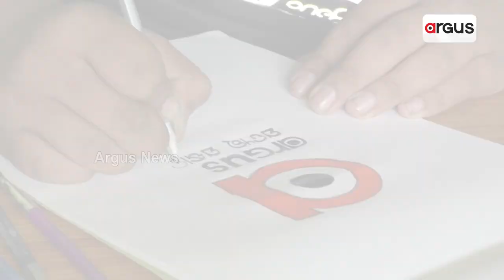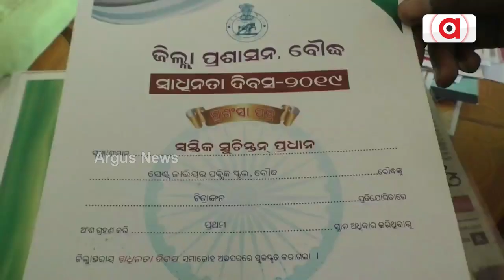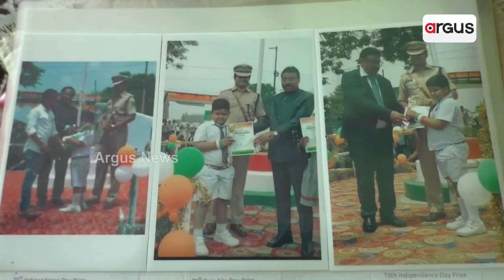ପେନ୍ସିଲ ସ୍ପର୍ଶରେ ଜୀବନ୍ତ ଚିତ୍ରକଳା || Pencil Artist || Boudh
ପିଲାଟି ଦିନରୁ ବିନା ତାଲିମରେ ତାଙ୍କ ହାତର ଯାଦୁରେ ଜୀବନ୍ତ ହୋଇଉଠୁଛି ଅନେକ ଚିତ୍ରକଳା। ତାଙ୍କ ଦ୍ୱାରା ଅଙ୍କା ଯାଇଥିବା ଚିତ୍ର ଯିଏବି ଦେଖିବ ଆବାକ ହୋଇଯିବ। ଏମିତି ଜଣେ ଚିତ୍ରଶିଳ୍ପୀ ହେଉଛନ୍ତି ବୌଦ୍ଧ ଜିଲ୍ଲା ସଦର ବ୍ଲକ ଜହ୍ନlପଙ୍କ  ଗାଁର ୧୩ ବର୍ଷୀୟ ସ୍ୱସ୍ତିକ ସୁଚିନ୍ତନ ପ୍ରଧାନ। ଏହି ପ୍ରତିଭାଧାରୀ ଚିତ୍ରଶିଳ୍ପୀଙ୍କୁ ନେଇ ଦେଖିବା ଏହି ରିପୋର୍ଟ ।